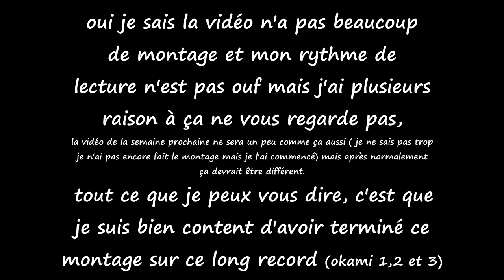Le PIRE guerrier légendaire, CLAQUÉE au sol - Okami #3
Alors aujourd'hui bah on va continué notre let's play sur ce jeu vidéo gaming car c bien et okami il est trop cheaté comme la nana avec ses fesses là et en plus il a une épée magique comme suzano.

Écrit "Suzano le plus puissant de tous les rebeus" dans les commentaires si tu lis ça.